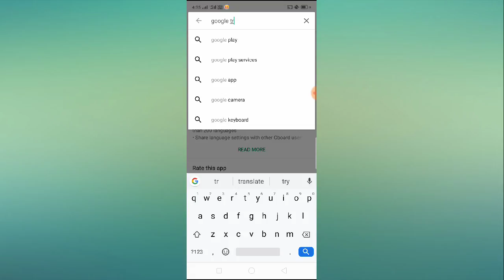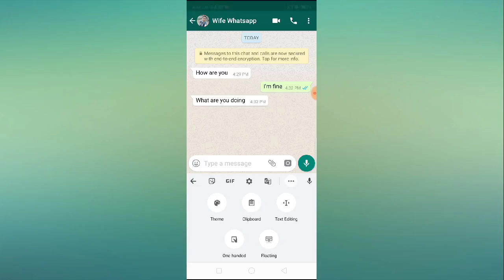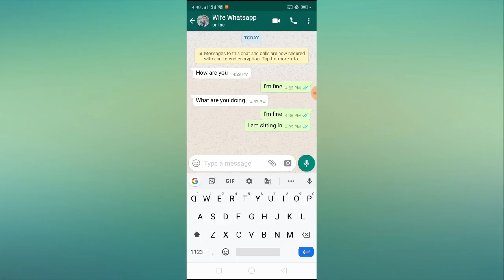How to use Google Translate on WhatsApp